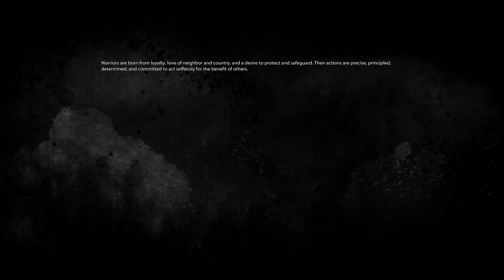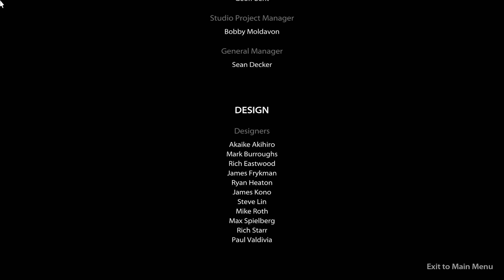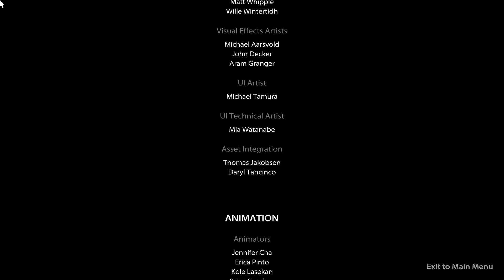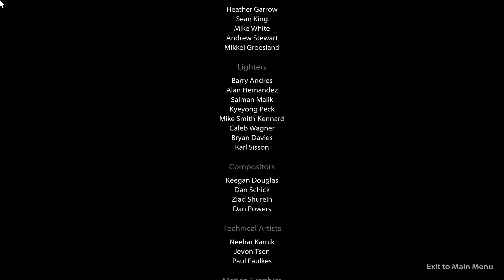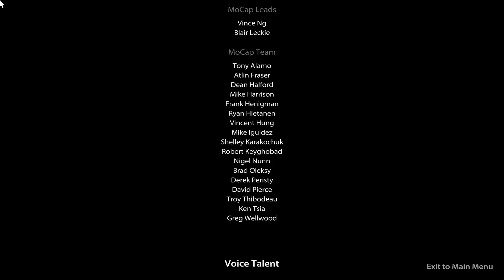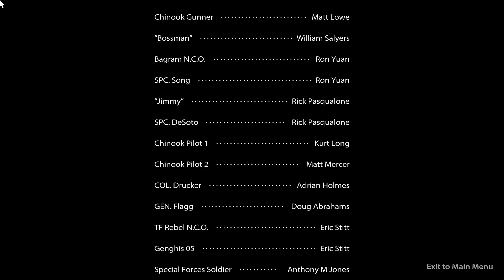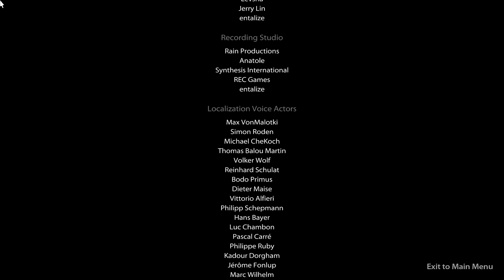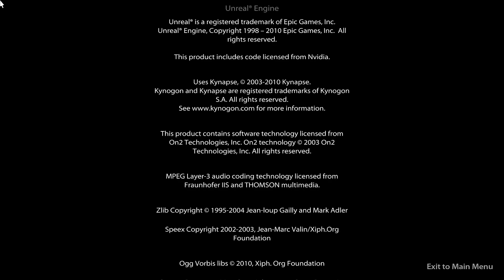Medal of Honor 2010 Gameplay Mission 10 - Rescue the Rescuers